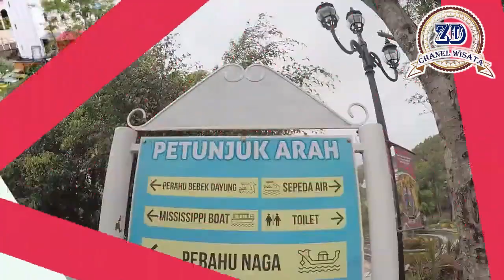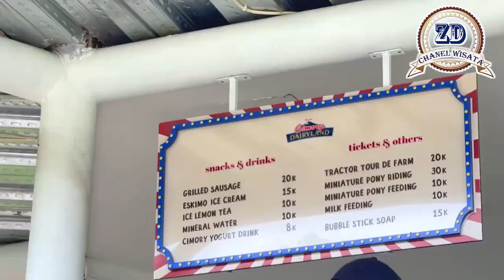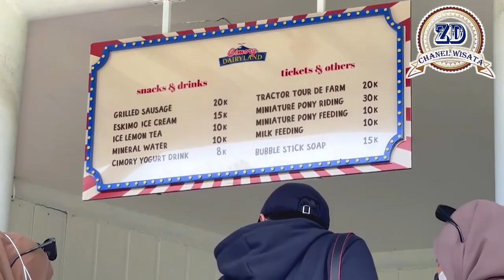8 Destinasi Tempat Wisata di Bogor Terbaru 2022, Yang Wajib Dikunjingi!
8 Tempat Wisata Di Bogor Instagramable Paling Hits 2022.
1. Little Venice Bogor, Wisata Bogor Rasa Eropa
2. Taman Bunga Nusantara Puncak Cianjur
3. Kebun Raya Cibodas, Tempat Wisata Alam Di Bogor Puncak
4. Taman Ade Irma Suryani Tempat Wisata Di Bogor Dekat Stasiun
5. Kebun Raya Bogor, Tempat Wisata Alam Di Bogor
6. Museum Nasional Sejarah Alam Indonesia
7. Telaga Malimping, Tempat Wisata Di Bogor Yang Alami
8. Taman Buah Mekarsari Tempat Wisata Di Bogor Akses Mudah
9. Objek Wisata Bogor Cibalung Happy Land
10. Agrowisata Gunung Mas
11. Wisata Citamiang Bogor
12. Paralayang Bukit Gantole Puncak Bogor
13. Air Terjun Curug Bidadari, Tempat Wisata di Sentul Bogor Jawabarat
14. Devoyage Bogor Nirwana Residance
15. Taman Safari Bogor
Bogor memang istimewa dengan segala macam tempat wisatanya. Itu dia 8 tempat wisata di Bogor yang bisa menjadi referensi bagi Anda. Anda bisa memilih tempat wisata yang kalian rasakan paling pas dan cocok untuk Anda.

Hai para traveller/travelling di video kali ini saya akan membahas mengenai destinasi wisata tahun 2022 ini lokasi berada di provinsi bogor, ayo siapa yang asli bogor. pasti sudah mengetahui di mana wisata atau destinasi yang sedang hits dan viral di tahun 2022 di bogor, tetap tonton terus video kami dan jangan lupa like, komen, subscribe, share. selamat menonton.